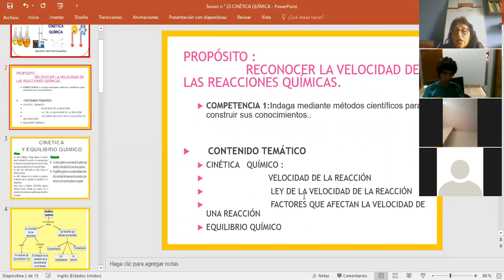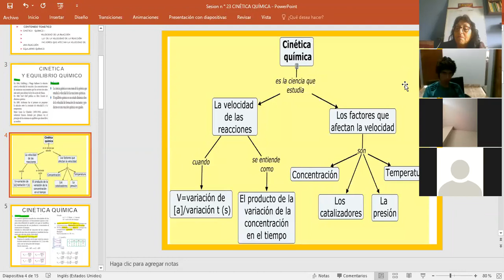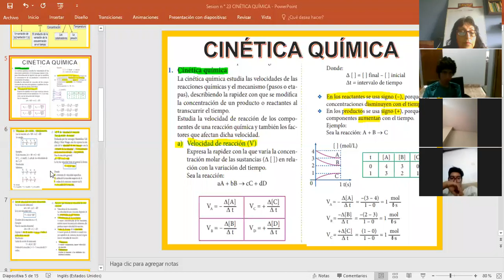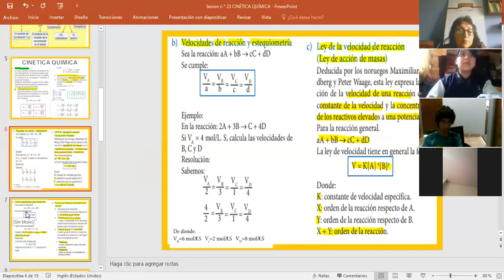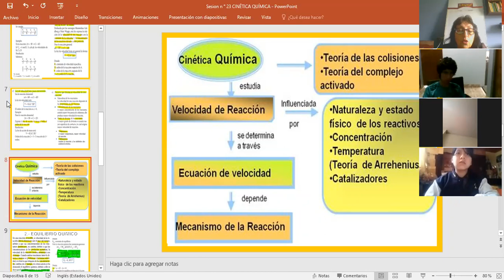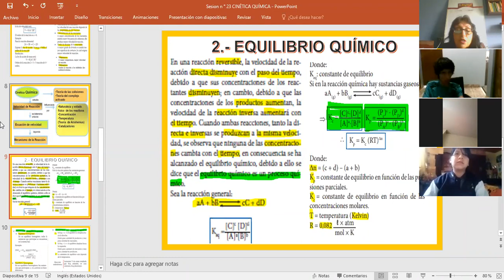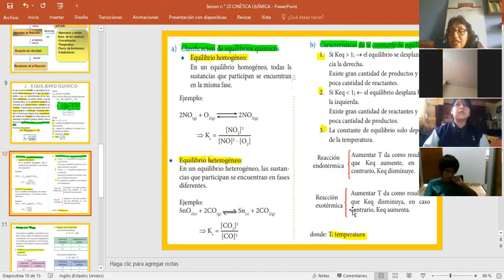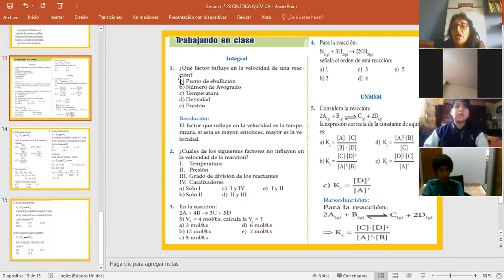29-09-20 CINÉTICA Y EQUILIBRIO QUÍMICO